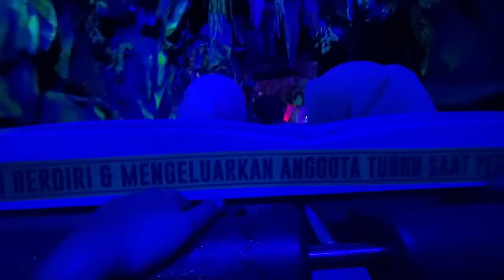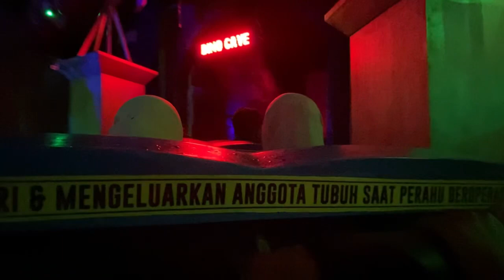JATIM PARK 3 || BERBAGAI MACAM DINOSAURUS